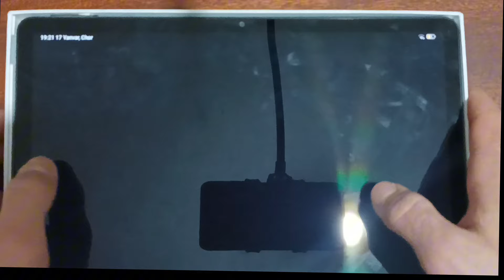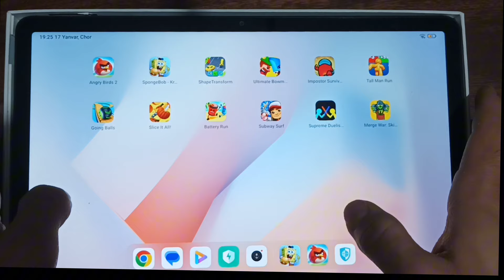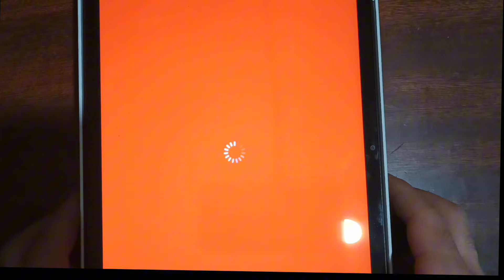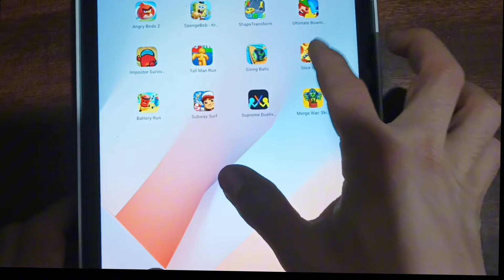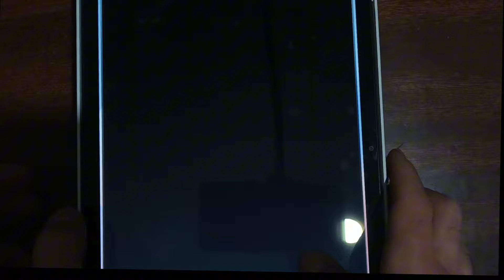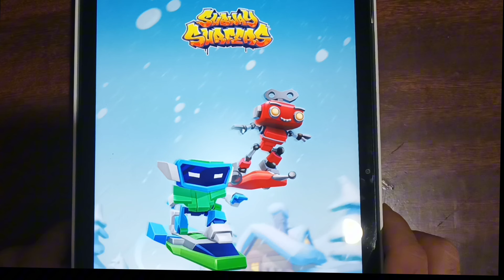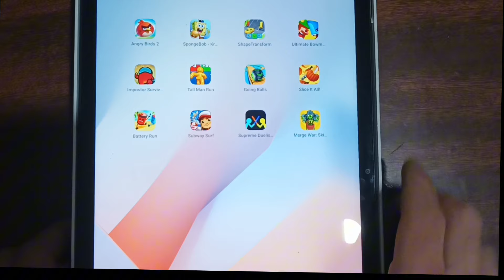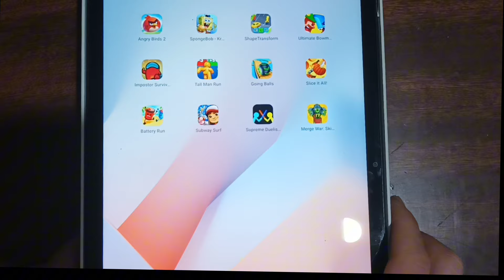Angry Bird's 2,Going Balls,Subway Surf,Supreme Duelistman,SpongeBob, Ultimate Bowmaster,Slice It All